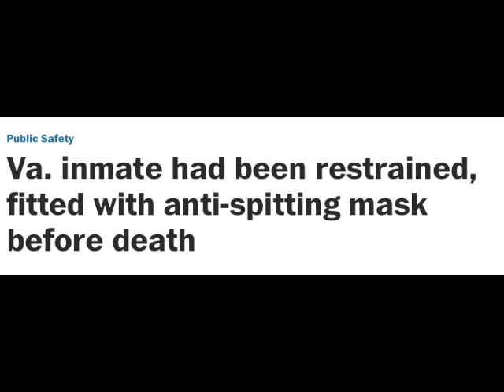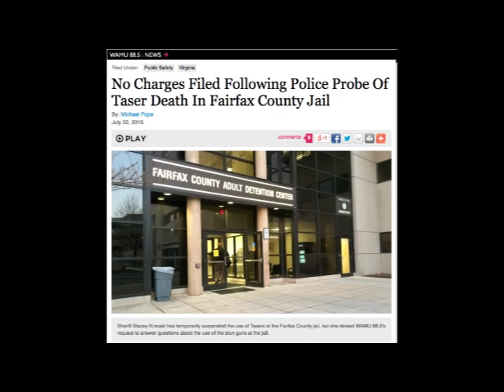Stacey Kincaid: Champion for the Mentally ill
Sheriff Stacey Kincaid claims to be an advocate for mentally ill inmates, but do her actions back up her words? 5 months after the horrific tasing death of Natasha McKenna, Sheriff Kincaid still refuses to release the video of the incident, or the names of the 6 sheriff's deputies involved.